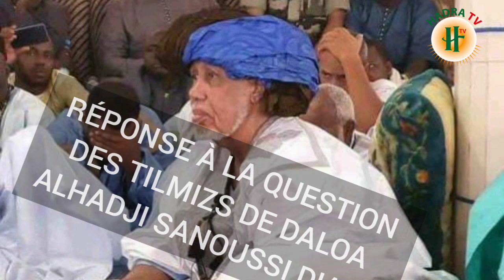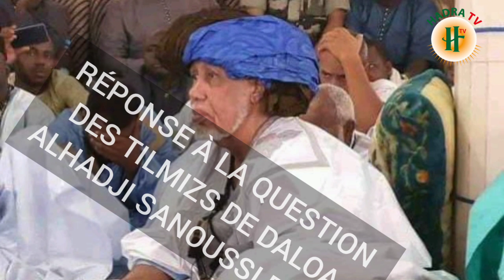RÉPONSE À LA QUESTION DES TILMIZS DE DALOA (ALHADJI SANOUSSI DIABY)